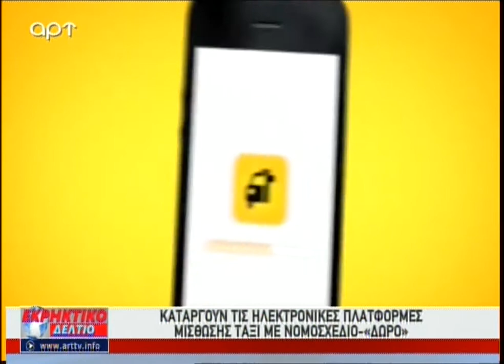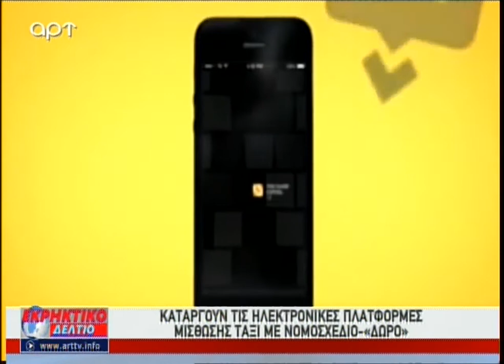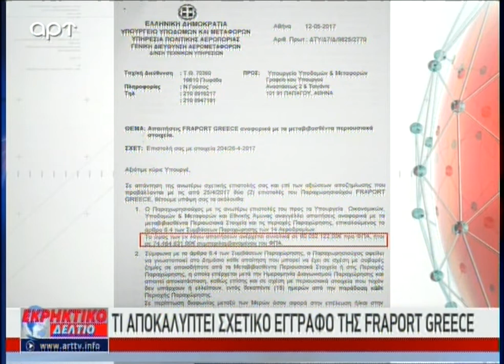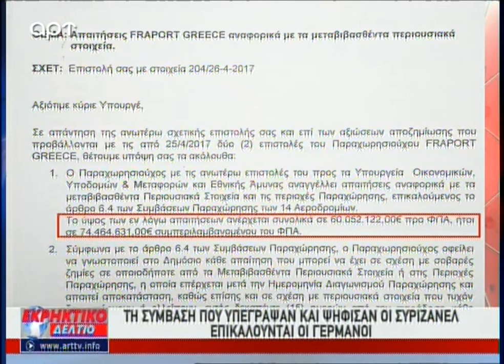Το μπαλάκι στη ΝΔ πετάει ο ΣΥΡΙΖΑ για την «Αλλαγή Φύλου» (ΑΡΤ, 29/9/17)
Ο Αντώνης Μυλωνάκης με τους Σοφία Παραδείση και Σπύρο Σταθάκη οι Γιάννης Καλλιάνος μετεωρολογο αναπληρωτή γραμματέα Επιστημονικών Φορέων της Νέας Δημοκρατίας, Αρτεμις Κατωπόδη στέλεγος του ΠΑΣΟΚ και Γαβριήλ Χαλικιώτη χρηματοοικονομικό σύμβουλο για τα κόκκινα δάνεια, τον εξωδικαστικό συμβιβασμό, την Fast Track Αλλαγή Φύλου, την Τουρκική Ένωση Θράκης, την εκλογή προέδρου στην Κεντροαριστερά, τον πόλεμο με τις ηλεκτρονικές πλατφόρμες μίσθωσης ταξί, την Fraport και την αποζημίωση που ζητάει από το Ελληνικό Κράτος στο Εκρηκτικό Δελτίο